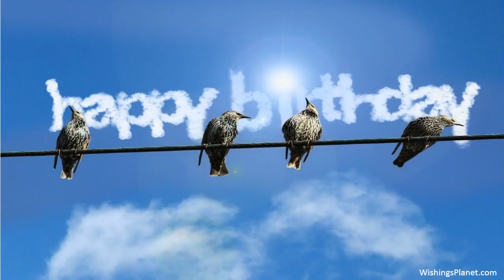Happy Birthday to Joanne